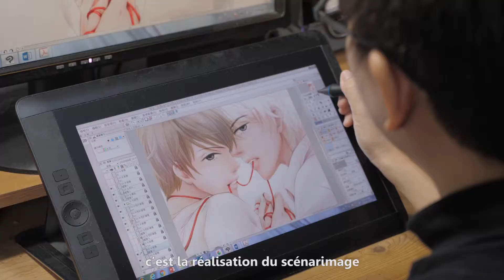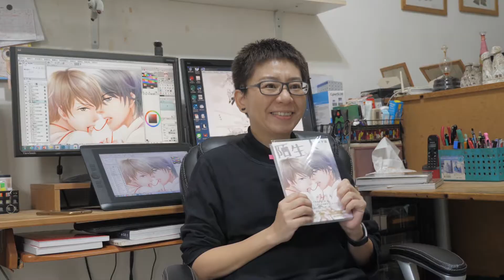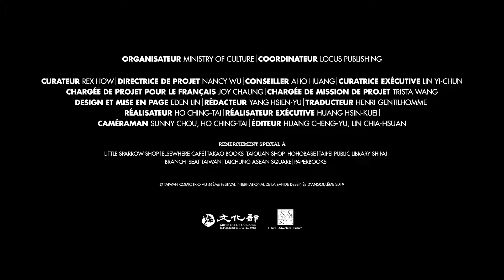Auteurs du Pavillon Taiwan FIBD d'Angoulême 2019 - KUANG HSIA Chia 廣下嘉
KUANG-HSIA Chia

En l’espace d’un peu plus de deux décennies, KUANG-HSIA Chia a publié 25 tankōbon (recueil de chapitres de manga) sous trois pseudonymes différents - Kuang Hsia-chia, Huang Chia-li et Jelly Wei - dans divers genres comme l’homoérotisme (amour entre garçons, ou BL), le shōjo, ou les bandes dessinées colorées pour les lecteurs sur smartphone. Elle aime varier les sujets et s'intéresse particulièrement à la vie locale et aux traditions populaire de Taiwan. Dans Stranger, son travail le plus récent, KUANG-HSIA Chia utilise les décors idylliques d’une bananeraie du sud de Taiwan et de l'archipel des Pescadores comme toile de fond de son manga homoérotique. Elle souhaite imprégner son art d'intrigues chargées d'émotions, tout en explorant différentes formes et méthodes d'expression dans ses mangas.

Prix et expositions:

2013 Golden Comic Awards, meilleure BD pour jeunes adolescentes
2012 Festival International de la BD d’Angoulême, auteur représentant Taiwan
2011 Comic Awards, Académie Nationale de la Recherche Pédagogique, premier prix
Concours de scénario pour animé, meilleur scénario original, New Taipei City
Golden Comic Awards, catégorie jeunes adolescentes, nominée
2010 Golden Comic Awards, catégorie jeunes adolescentes, nominée
2009 Institut National pour la Compilation et la Traduction, meilleur comic strip, lauréate
Golden Tripd Awards, meilleure bande dessinée, nominée
2005 Government Information Office, Yuan exécutif, prix du meilleur scénario
2000 Institut National pour la Compilation et la Traduction, meilleur comic strip, lauréate

Livres Sélectionnés:

2018 Stranger / Sharp Point Press
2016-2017 Remember My Face / Comico
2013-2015 Le monstre Vol. 1 à 3 / Tong Li Publishing Co., Ltd.
2008 Projet d’évasion / Tong Li Publishing Co., Ltd.
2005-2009 Fashion Messiah Vol. 1 à 5 / Tong Li Publishing Co., Ltd.